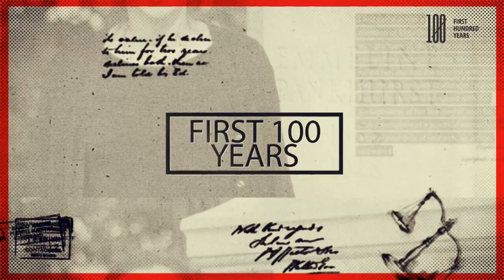First 100 Years: Clare Montgomery QC Biography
Clare Montgomery QC joined First 100 Years for a discussion about her life and career.

In 2016 Chambers & Partners described Clare Montgomery as ‘the most formidable member of the bar’. She is a highly respected barrister specialising in criminal, regulatory and fraud law, known for her work on legally and factually complex cases.

First 100 Years is a ground-breaking project, building the only digital platform of stories, videos and artefacts dedicated to the history of women in law.